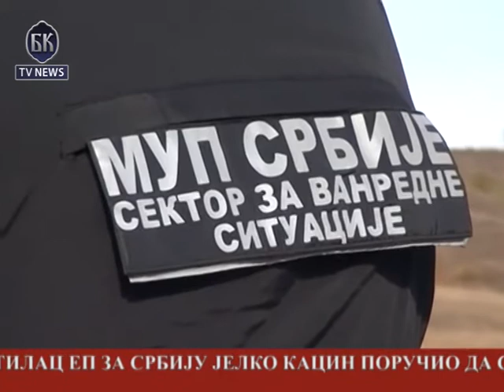BKTV News TELEFAKT 09 01 2014